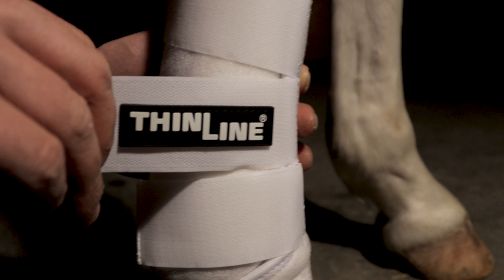SUMMER CLINIC ANNOUNCEMENT!!!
I'm very excited to announce my power clinic dates for 2021.